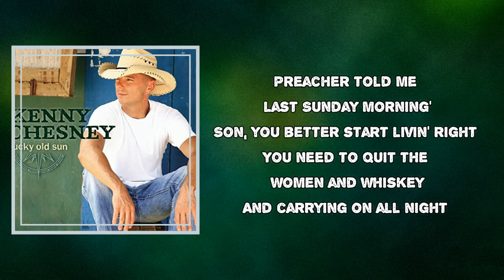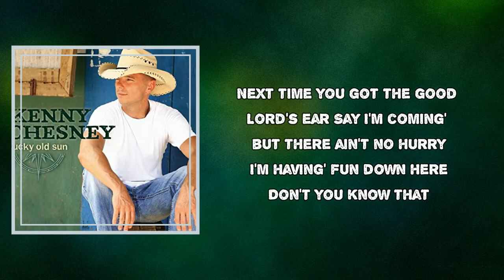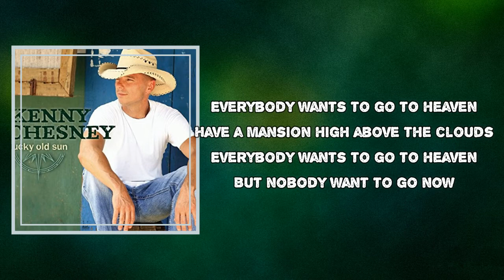Kenny Chesney - Everybody Wants To Go To Heaven (Lyrics)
Album: Lucky Old Sun

Everybody Wants To Go To Heaven Lyrics:

Preacher told me last Sunday morning
Son, you better start living right
You need to quit the women and whiskey
And carrying on all night
Don't you wanna hear him call your name
When you're standing at the pearly gates
I told the preacher, "Yes I do"
But I hope they don't call today
I ain't ready
Everybody wants to go to heaven
Have a mansion high above the clouds
Everybody want to go to heaven
But nobody want to go now
Said preacher maybe you didn't see me
Throw an extra twenty in the plate
There's one for everything I did last night
And one to get me through today
Here's a ten to help you remember
Next time you got the good Lord's ear
Say I'm coming but there ain't no hurry
I'm having fun down here
Don't you know that
Get their wings and fly around
Someday I want to see those streets of gold in my halo
But I wouldn't mind waiting at least a hundred years or so
Everybody wanna go to heaven
It beats the other place there ain't no doubt
But nobody wanna go now
Hallelujah, let me hear you shout
I think I speak for the crowd